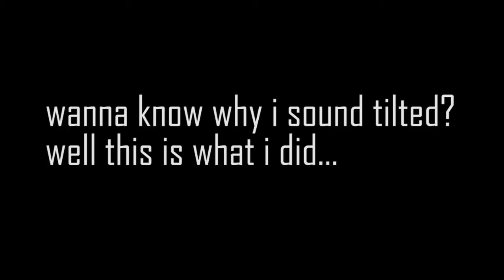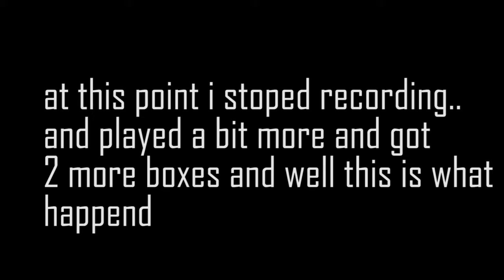A very Boring loot Box video!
yeah so i had some loot box footage, i was like why not just make a loot box video right?

Where you can find meXD